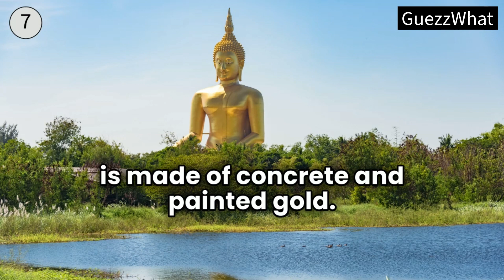World's Tallest Statues | GuezzWhat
Welcome to a journey of monumental proportions as we unveil the towering giants that grace our planet - the world's tallest statues. From the majestic heights of the Spring Temple Buddha in China to the serene presence of the Statue of Unity in India, we'll traverse continents and cultures to witness these awe-inspiring structures that have captured the imaginations of millions.